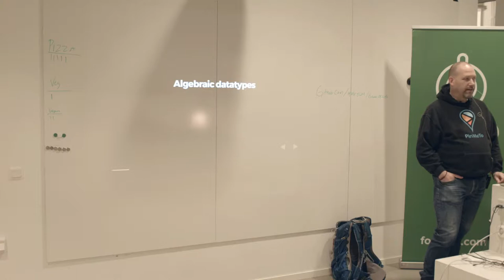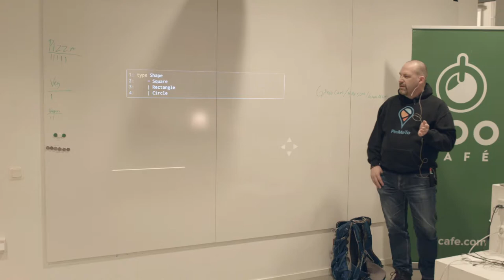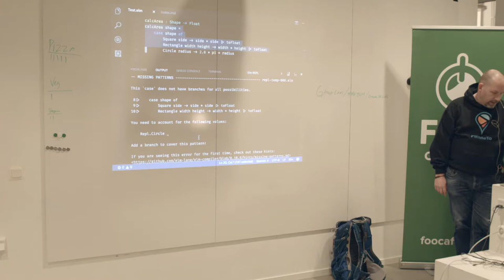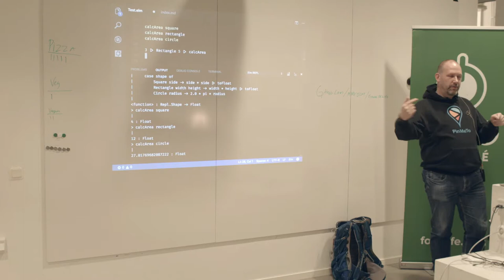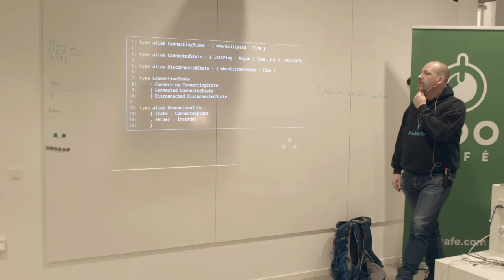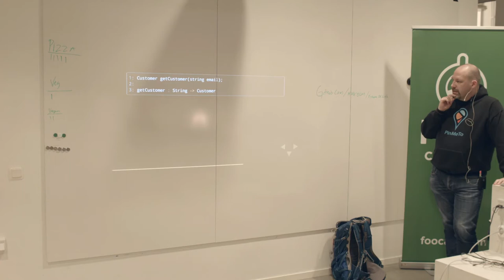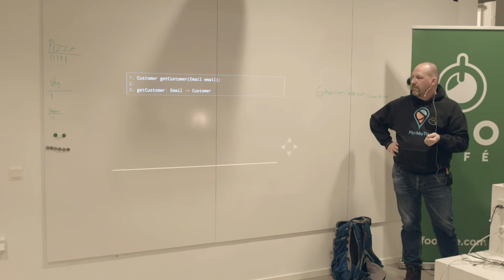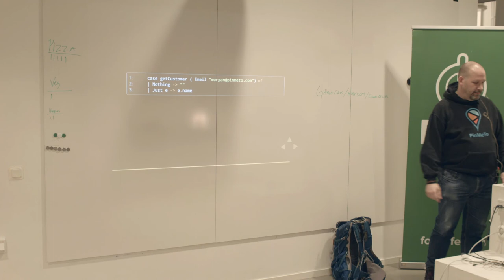Introduction to Algebraic datatypes - Morgan Persson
Morgan Persson talks about algebraic data types and after some pizza everyone gets to code a bit of elm with some hands-on exercises.
Foo Café is an independent and physical meeting place for people of all backgrounds and expertise within the IT-industry. Foo Café is aimed at those interested in sharing and learning.